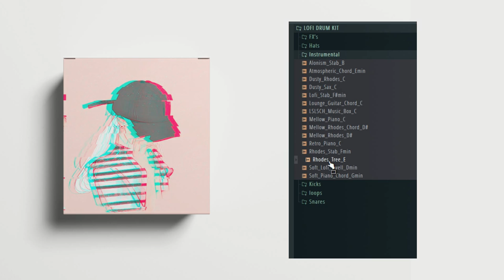LOFI DRUM KIT | lofi hiphop drum | Free Download | Hop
LOFI DRUM KIT  | Free Download | free lofi hiphop drum kit. 2020| Hop